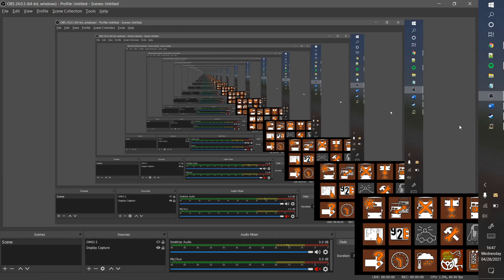[OMSI 2] Projects #35: 2004 New Flyer D60HF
Nothing special--just driving around & showcasing an ISL~Voith sound mod.

Cummins ISL EPA 2004 330HP
Voith D864.3E